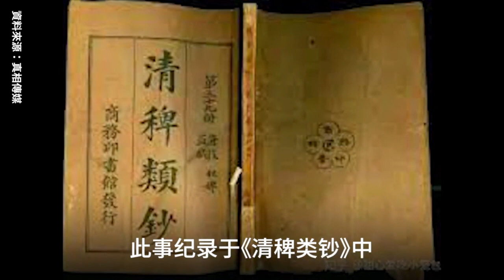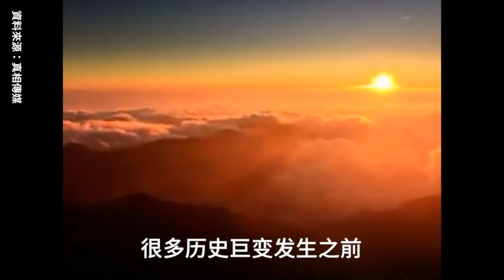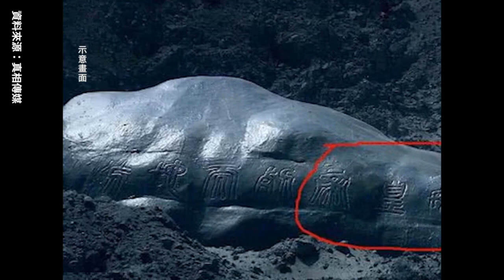過去南京城北有一個金川門，明朝時燕王朱棣攻占南京時，就是從金川門入城的；清末1907年動工修“寧省鐵路”時，在金川門發生了一件奇事。此事紀錄於《清稗類鈔》。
據書中所載：當年修鐵路的工人在金川門外挖溝渠泥至七尺深時，突然發現了一塊長約六尺，寬四尺的石碑。人們把它上面的淤泥剝掉、洗淨時發現那石碑其實是上下對和的兩塊石頭。圍觀的眾人驚訝的看到，裡面的石面上刻有隸字道：“此路變成鐵，大清江山滅”。

很快兩江總督端方都知道了此事，他命人把石碑抬到了設在南京的兩江總督府，秘而不宣。

據說這塊石碑後來被秘密砸碎，丟進了金川河。雖然石碑被毀掉，也沒能改變天意。石碑上面刻下的預言卻在民間悄悄的流傳開來。果真1909年該鐵路建成通車後沒多久，辛亥革命就於1911年爆發，大清王朝從此退出了歷史的舞台，石碑上的預言真的應驗了。這一奇事，至今還為老南京們津津樂道。

由此可見，人類歷史的進程是早就安排好的，根本就不是人力可以阻攔的了的。很多歷史巨變發生之前，上天就用各種方式給人類以預示，這塊石碑的出現就是如此。如：秦朝滅亡時天降隕石，上書“始皇死而地分”；元朝滅亡時，在黃河挖出獨眼石人，背上刻著“石人一只眼，挑動黃河天下反。”
其實這樣的預示征兆不僅古代有，今日也同樣存在。2002年6月，在貴州平塘縣掌布風景區內，人們發現一塊藏字奇石，這塊奇石上有一行天然形成的6個大字“中國共產黨亡”，字體如浮雕，大小相當，分布均勻。經專家們考察鑒定，此百噸巨石距今2.7億年，約500年前從陡崖墜落崩裂，6個字乃天然形成，堪稱奇觀，民間稱之為“藏字石”。這塊奇石被發現後，雖然官方報導一律只取前5個字，但是最後的“亡”字卻顯而易見。

中共政黨欠下了累累血債，共產黨從執政開始就對中國人 以及中國文化大舉迫害。六四屠城、迫害西藏新疆人，而且迫害信仰，對佛教、道教進行各種瓦解，打擊地下教會、拆除十字架，迫害法輪大法修煉者，並且活摘人體器官販賣，可以說天怒人怨。

上天就要清算中共政權了，中共政黨有九千萬黨員，數億共青團員。而加入中共黨團組織，都要舉起右手對其宣誓，說是隨時準備為它犧牲一切，這些黨團員都是共產黨的一部分。所有中共政權的組成者都將跟著倒霉。甚至所有認可中共政權的人，都將付出慘痛的代價。希望所有人都能認清中共。所有曾經加入過中共黨團隊組織的人，都能去退黨網站聲明退出它的一切組織，準備迎接沒有共產黨的新中國。
資料來源：真相傳媒

發佈日期：2022年3月23日